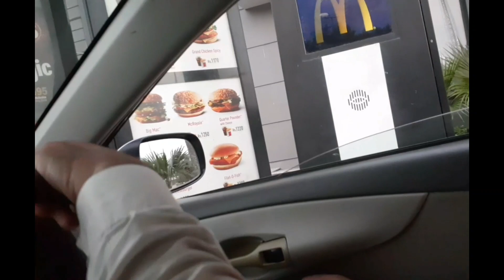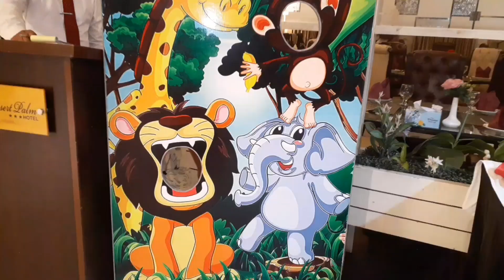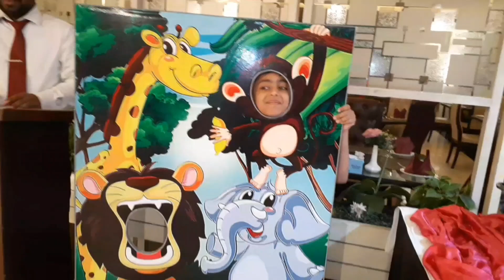Royal desert palm hotel new menu n live section